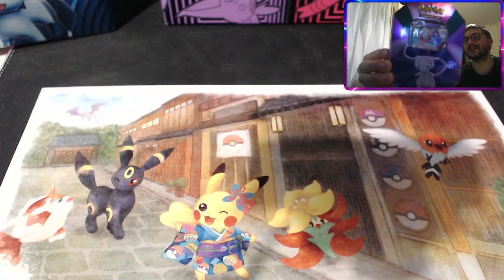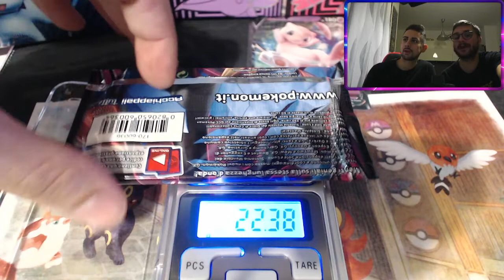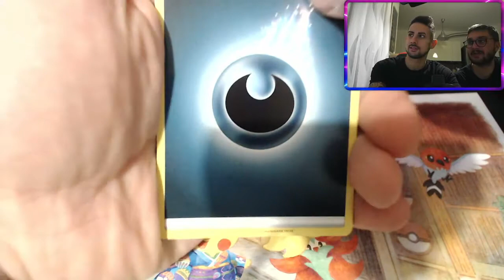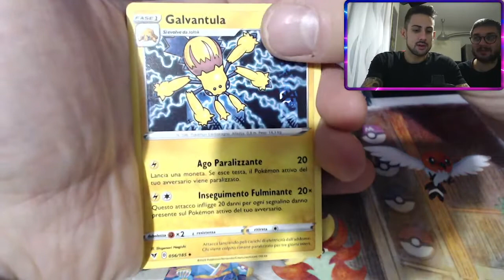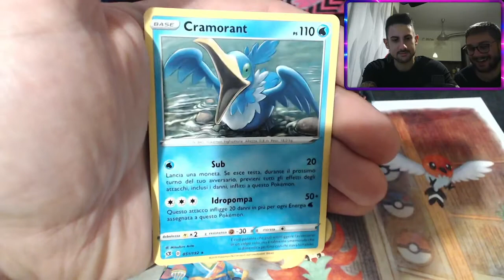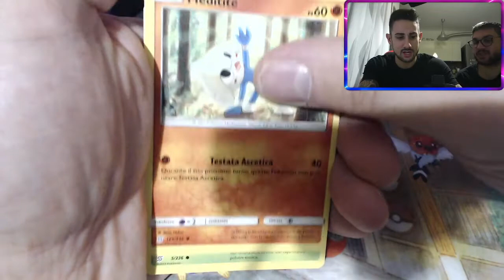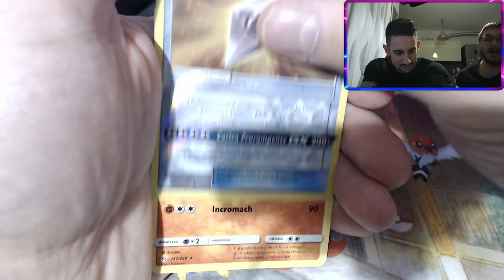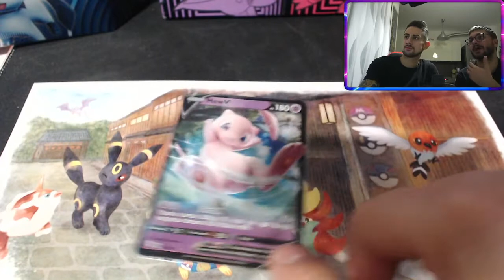APRIAMO LA MEGA TIN MEW V CON MARK!!!!!